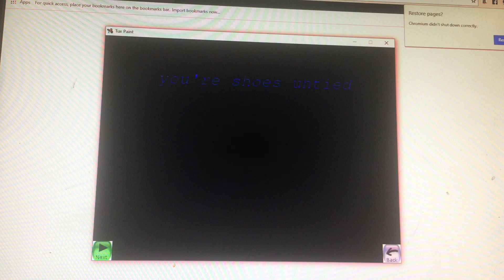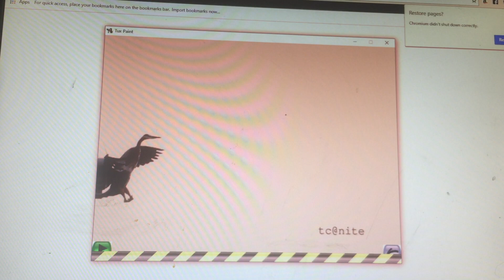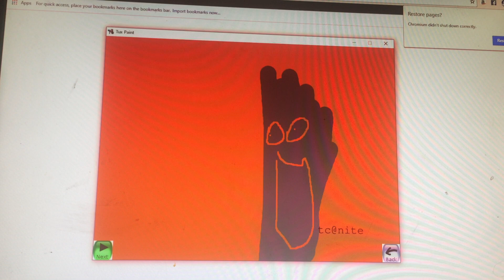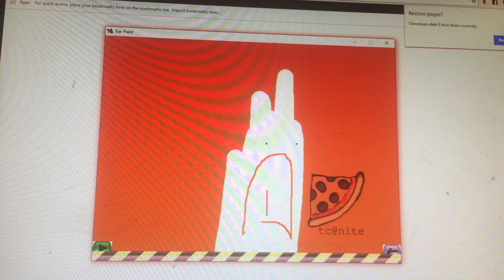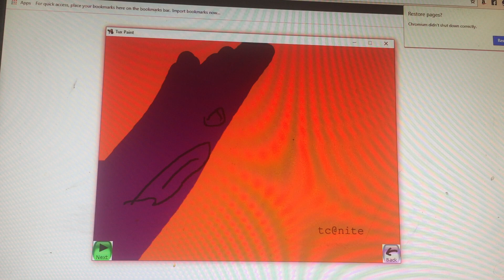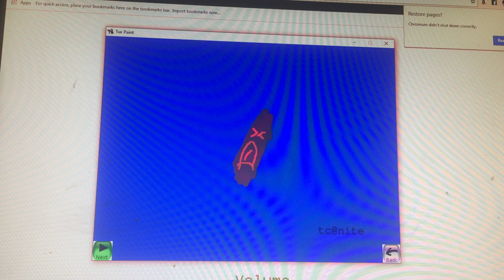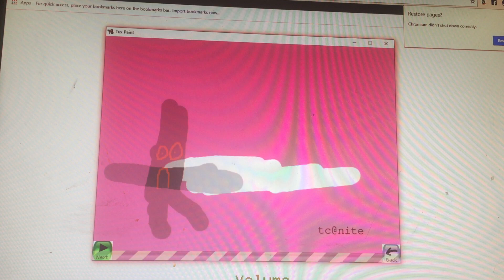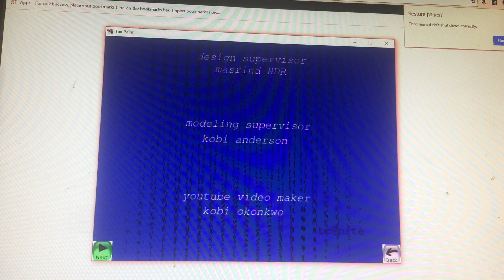the drake show s1e10 you're shoes untied